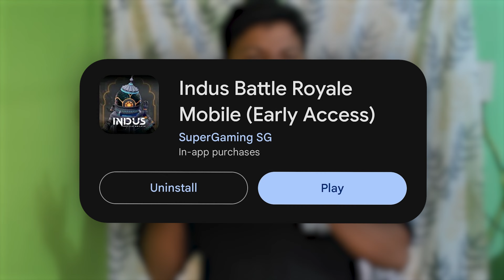India's First Game With This Crazy Feature | Indus Battle Royale | Warrior Overloaded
India's First Game With This Crazy Feature | Indus Battle Royale
Indus Battle Royale is the first game with this feature and your mind will blow by knowing about this feature.To know more about this watch the video till end.

Thanks To @IndusGame For This Amazing Game

PC Specs :-

⦿ Intel i5-12400F
⦿ RTX 2060 SUPER 8GB GPU